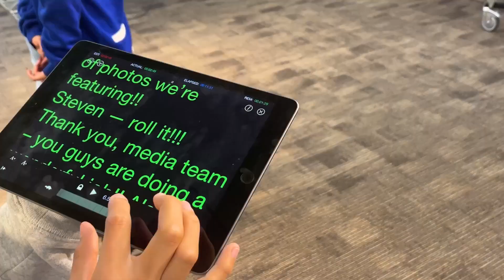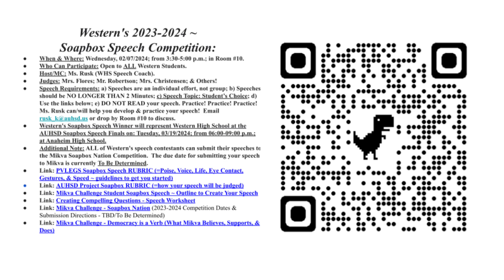The Daily Show | November 29, 2023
SEASON12 is finally here!

At The Pioneer Press: The Future is You!